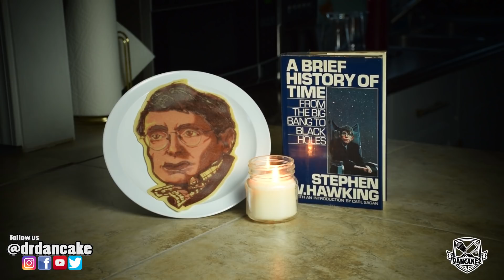Stephen Hawking Pancake Art (Rest In Peace)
We lost one of the greatest minds our world has ever seen. Rest In Peace Stephen Hawking.